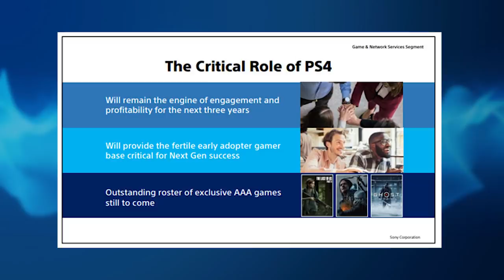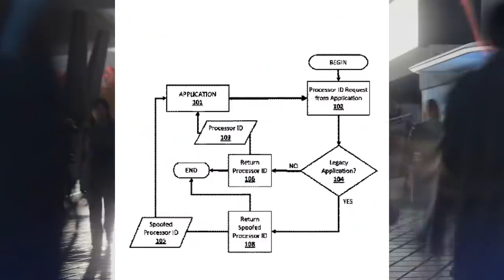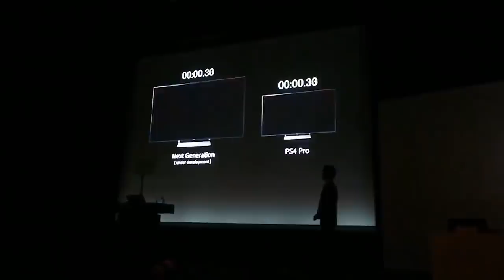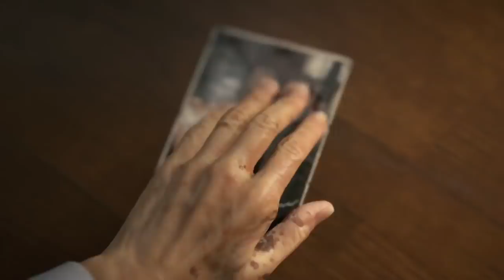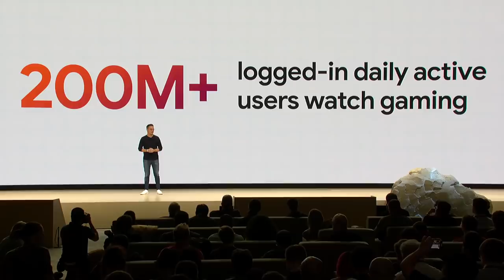PlayStation 5 | 15 Things You Should Know About the Future of Gaming (PS5)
The PlayStation 5 is almost here! I've compiled everything you need to know about the future of gaming. I couldn't help myself so I included concept art! The look of the PS5 is yet to be confirmed.

Artwork and concepts - VRPlayer.fr, ZoneofTech, Concept creator, signature dumary, shigeryu